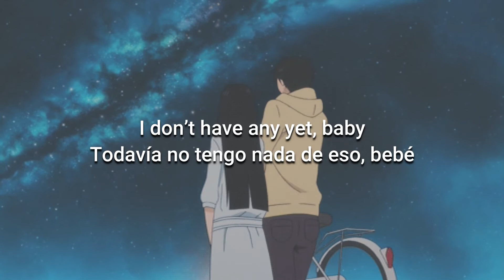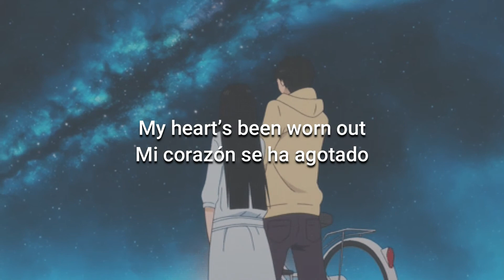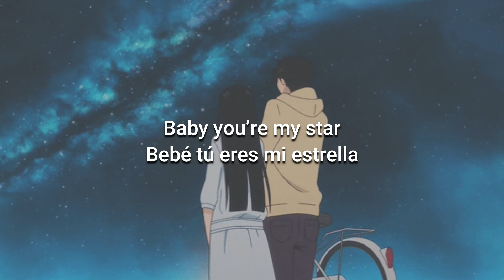(Lyrics | Letra) Boi Brown - Let me love you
🌹 Boi Brown